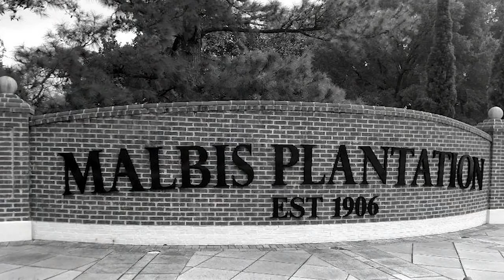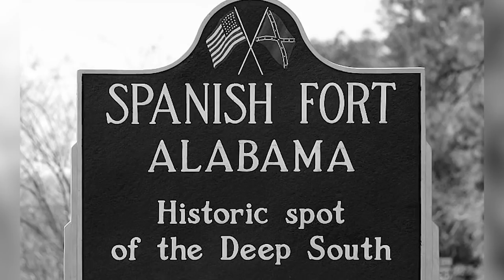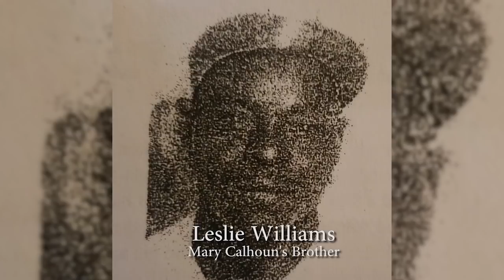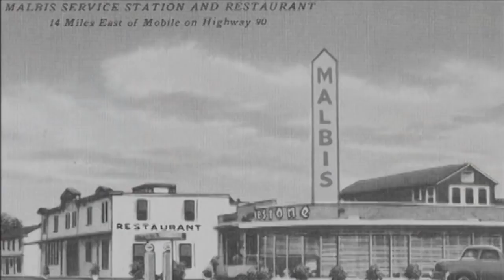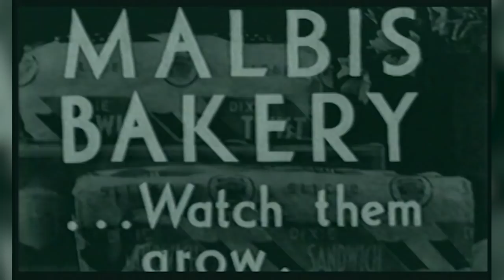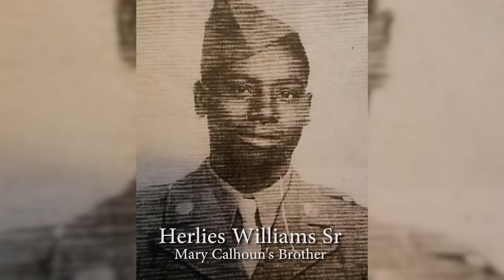Mary Williams Calhoun -2019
Oral Documentary of Mary Williams Calhoun.